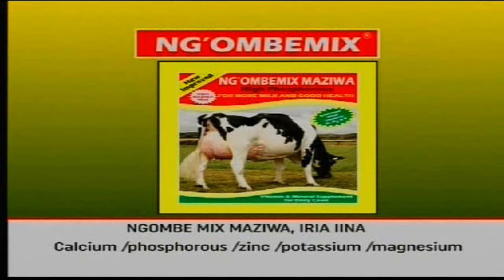Inooro Ruci-ini: Uteti wa maai